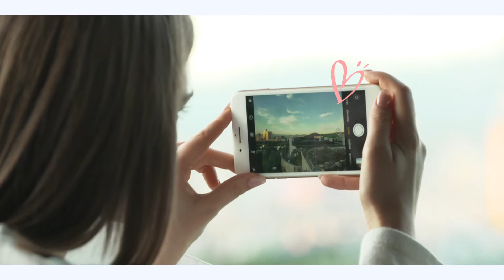[수성구]寿城区医療観光